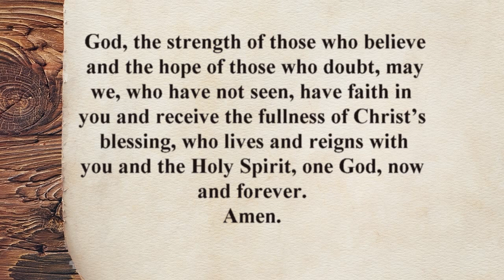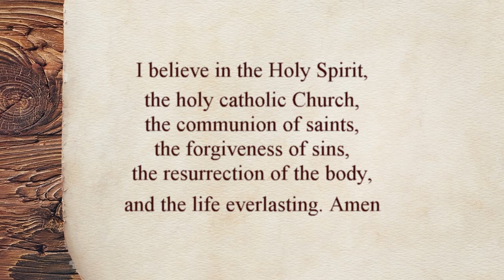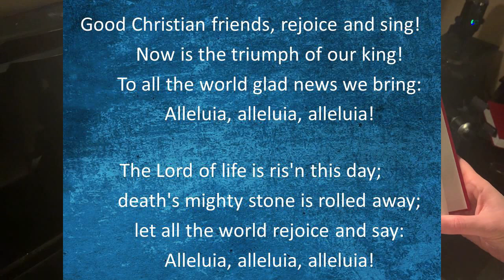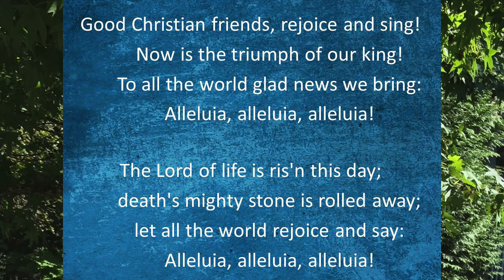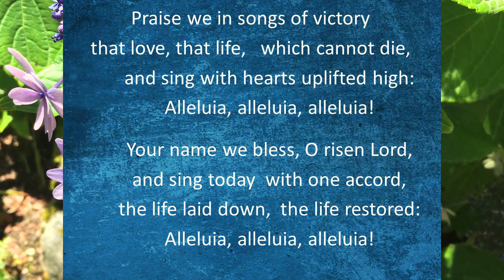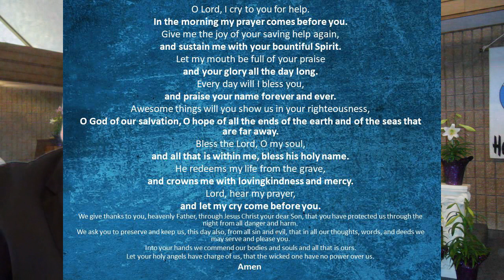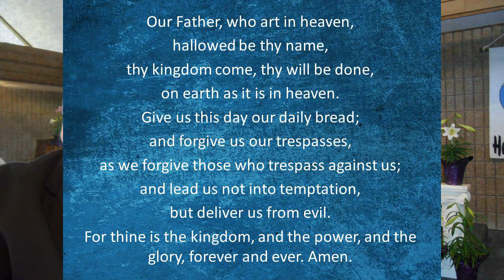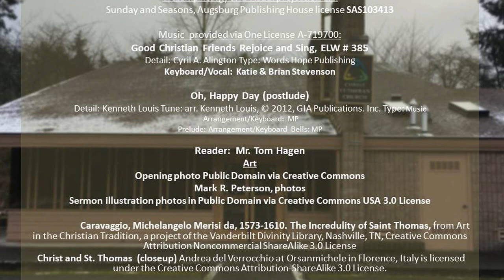The Second Sunday of Easter Worship, April 19th, 2020 - Christ Lutheran Church, Federal Way, WA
Our second Sunday of Easter worship at Christ Lutheran Church in Federal Way, Washington.   This is our seventh video worship.   This worship is a slimmed down worship time, as our staff really went all out for Holy Week and the week after Easter is a time to renew and live in the joyful resurrection!

The Sunday after Easter each year of our three year lectionary is our encounter with Thomas and his questions about the Risen Lord. The story is important enough to warrant inclusion every year.

"Jesus appears, nail scars and all. His offering of peace is followed by a demonstration of forgiveness—no condemnation for Thomas’ request—a simple invitation. The disciples rejoiced, but Thomas’ response is praise. There is a difference.

The question Jesus does ask foreshadows those who will believe because of the testimony of these witnesses. In this inquiry and promised blessing, what the one whom Jesus calls Father sent him to do, Jesus assigns his followers. Jesus sends these followers out with the mission of forgiving the sins Jesus’ death has taken away."

 -- Joy J. Moore
Associate Professor of Biblical Preaching
Luther Seminary
St. Paul, Minn.

Thanks to our congregation's support and the talents of:
Reader: Tom Hagen
Hymn:  Katie and Brian Stevenson

(Note:  Our apologies for the audio and video being out of synchronization during some parts, particularly the sermon.  Although the original video was fine, during processing audio timing errors crept into the production that were unable to be fixed despite repeated renderings and multiple computers!  You might hear little blips that are the audio slowing.  I realize the liturgy was a bit too fast too.  Feel free to hit the pause button. It's difficult without a congregation to guide pacing.  We beg for your mercy and forgiveness!)